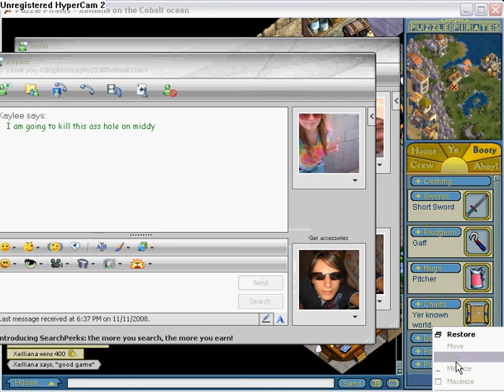Shortsword, ftw?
None!